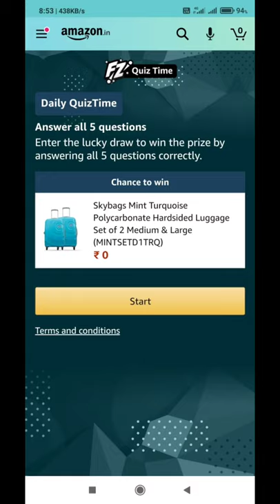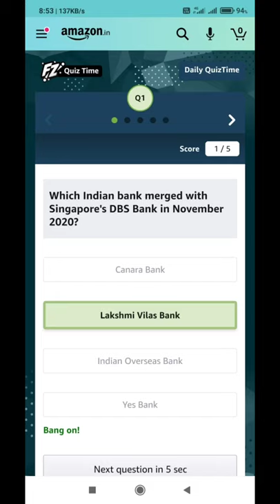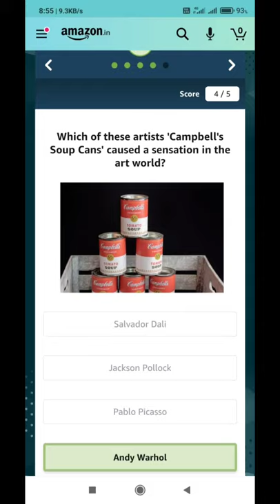dgla Amazon quiz answers today for 15th December 2020: Win Skybags Luggage Set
Amazon quiz answers today for 15th December 2020: Win Skybags Luggage Set

Today's Amazon Quiz Answers- Win Skybags Luggage Set
Question 1 of 5:

Which Indian bank merged with Singapore's DBS Bank in November 2020?

The answer is- Lakshmi Vilas Bank

Question 2 of 5:

Against which team did Diego Maradona score the (in)famous ‘Hand of God' goal in the 1986 World Cup?

The answer is- England

 Question 3 of 5:

Spotify, Mojang, King and Klarna - are all well known startups from which country?

The answer is- Sweden

Question 4 of 5:

Which of these artists 'Campbell's Soup Cans' caused a sensation in the art world?

The answer is- Andy Warhol

Question 5 of 5:

Name this animal. (Check Quiz Image)

The answer is- Armadillo